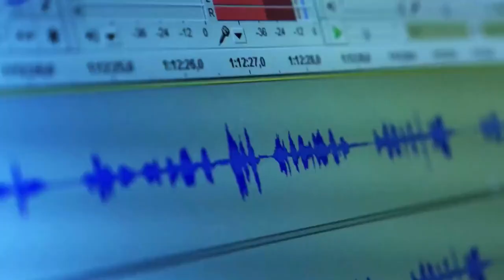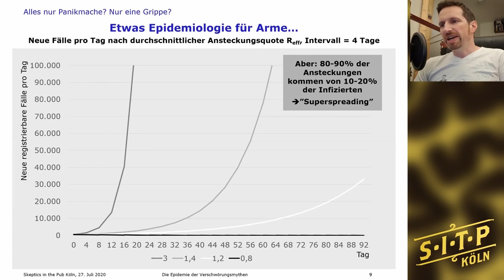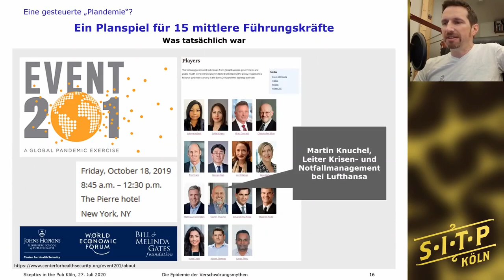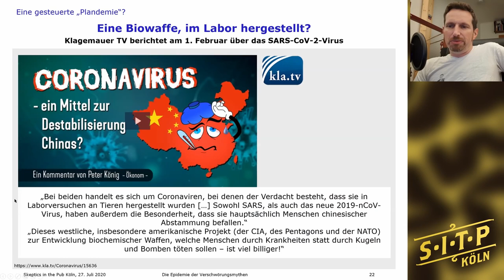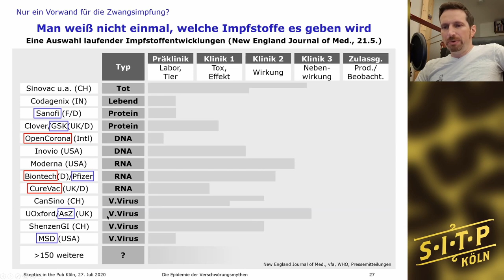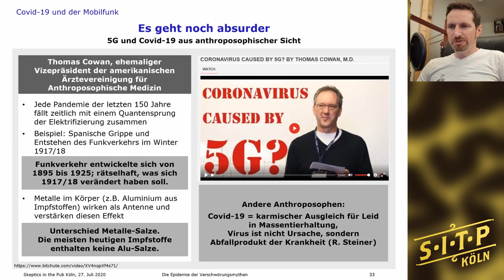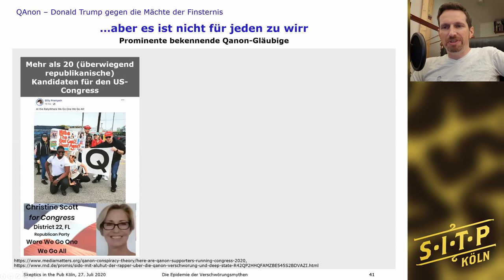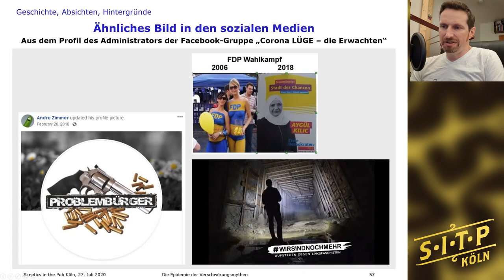Die Epidemie der Verschwörungsmythen - Dr. Holm Hümmler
Krisenzeiten bieten immer besonders viele Anknüpfungspunkte für Verschwörungsglauben. So scheint auch jetzt wieder eine Epidemie von Verschwörungsbehauptungen über das Land zu schwappen, befeuert von politischen Agitatoren, B-Prominenten und zweifelhaften Experten.
Welche Vorstellungen fließen im aktuellen Covid-Verschwörungsglauben zusammen, wie sind sie entstanden, und welche historischen Wurzeln haben sie? Welchen Wahrheitsgehalt können sie vorweisen? Wer sind die wichtigsten Akteuere, und welche Ziele verfolgen sie?
Und schließlich – wie kann man damit umgehen, wenn jemand solche Ansichten verbreitet?

Dr. Holm Hümmler studierte Physik, Meteorologie und Betriebswirtschaft und forschte am Max-Planck-Institut für Physik in München, dem CERN in Genf und dem Brookhaven National Laboratory in New York. Derzeit ist er Geschäftsführer einer mittelständischen Unternehmensberatung. Außerdem ist er Autor, Vortragender und bloggt